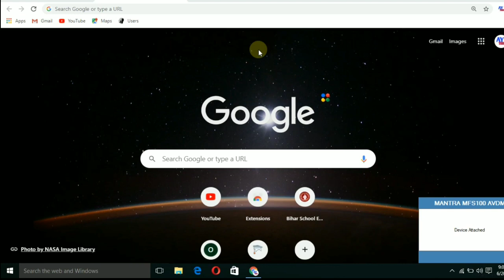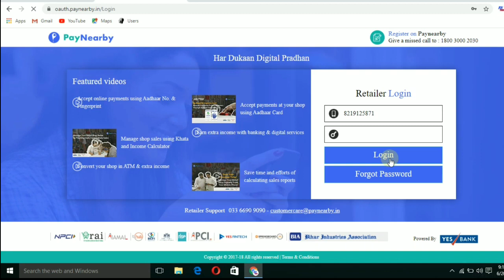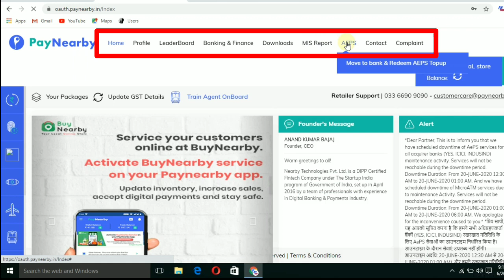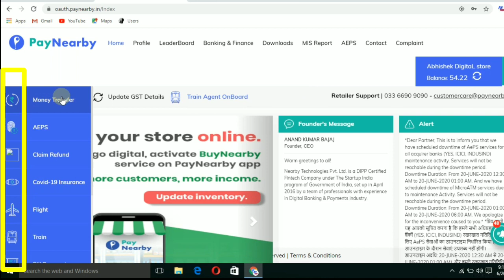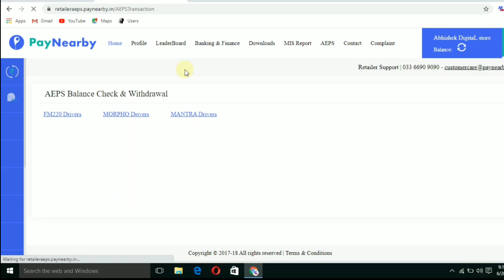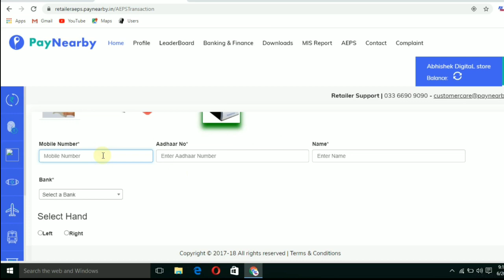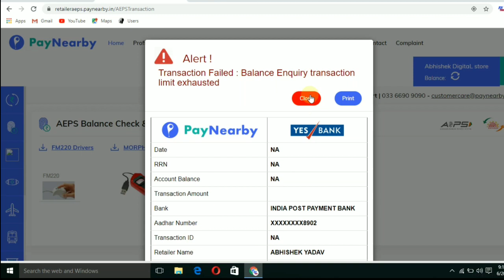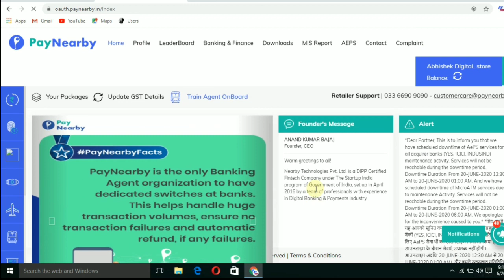Paynearby |Paynearby को pc में कैसे चलाये |Paynearby new update |Paynearby latest news |AY TECH ✔️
🌸 Keep loving 🌸
                      🌸 Keep supporting 🌸